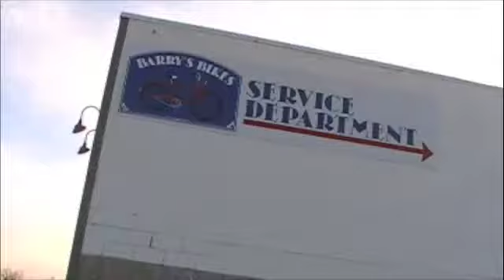Mike Mahowald street edit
fall of 2009 street official video.  Ignore the interview at the beginning